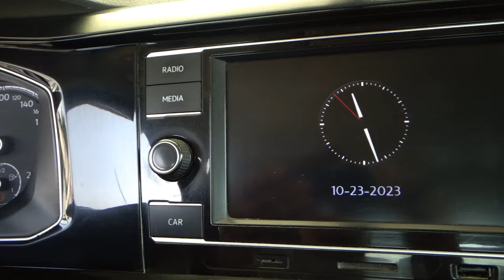Volkswagen / Virtus / 2020 - 23360